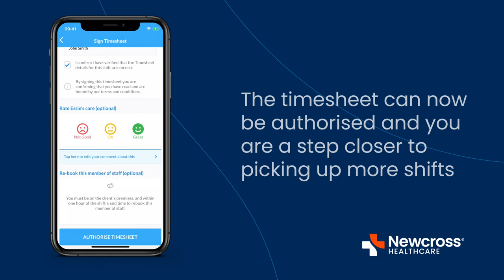How to build your status with Rate my Carer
When a client signs your Timesheet in HealthForceGo, they have the option to leave you some feedback. The more positive feedback you obtain, the more favourably you will be viewed by other clients booking shifts.